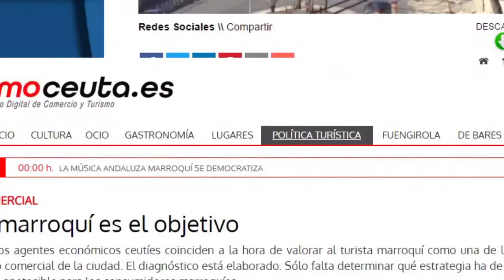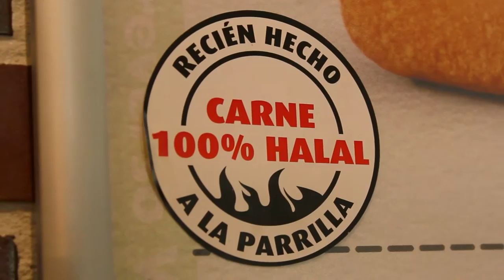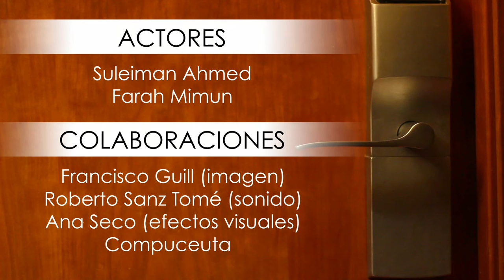SEBTA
Vídeo de promoción turística de la ciudad de Ceuta enfocado exclusivamente al turista marroquí.

En este vídeo contamos lo que suele hacer una pareja de marroquíes cuando visita nuestra ciudad, visitan lugares de interés como el parque marítimo del mediterráneo, ocio, navegando con los kayak por el litoral, restaurante con la mejor comida halal y un sin fin de lugares para hacerte fotos gracias a su patrimonio paisajistico.

Ven y visita Ceuta